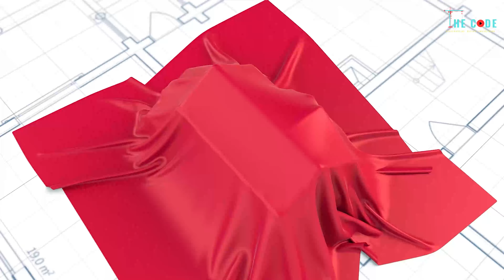Buying a new home? Check your builder's work through home inspection | EP58 | The CODE | Podcast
Welcome to another insightful episode of India's No.1 Construction Podcast, The CODE! This week, our host and BuildMate expert, Rishabh Aggarwal, sits down with Uday Simha Prakash, CEO & Co-founder of Nemmadi, and Mr. Suresha R, COO of Nemmadi, to explore the crucial topic of home inspection services for home buyers.

In this episode, we cover:

Importance of Home Inspection: Why it's essential for home buyers to get a thorough inspection before purchasing a property.

Inspection Checklist: Various items checked during a home inspection to ensure quality and safety.

Quality Management: How quality is managed in home building and what buyers should look out for.

Square Footage Calculation: Understanding the accurate calculation of square footage when buying property.

Awareness in India: The current lack of awareness about home inspection services and how it impacts home buyers.

Expert Insights: Uday Simha Prakash and Mr. Suresha R share their experiences and advice for prospective home buyers.

Join us as we delve into the nuances of home inspections and the importance of ensuring a quality home purchase. Whether you're a first-time buyer or a seasoned homeowner, this episode is packed with valuable information and expert guidance!

Listen on: Spotify, Apple Podcasts, Amazon Music, Jio Saavn